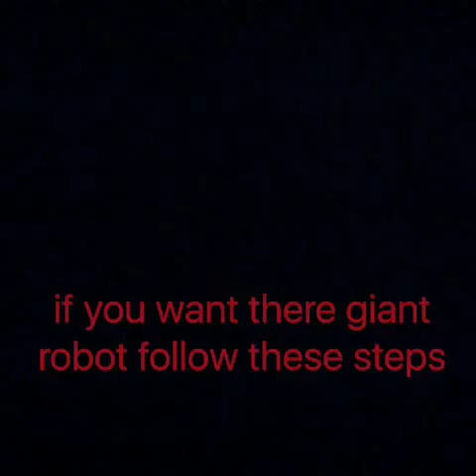How to make power ranger armor l Minecraft